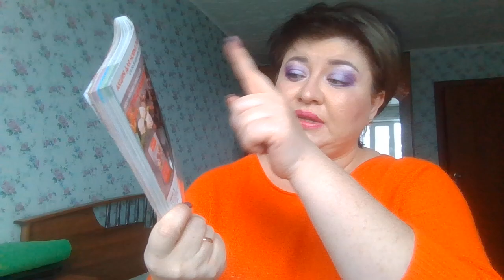ЧТО СТАЛО С МОЕЙ АНТИПРИГАРНОЙ ПОСУДОЙ ПОСЛЕ ГОДА ИСПОЛЬЗОВАНИЯ 🤦‍♀️FABERLIC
ТОГДА ВАМ КО МНЕ! ПОДАРОК ЗА ПЕРВЫЙ ЗАКАЗ- ЭТО НАБОР NECHAEV FAMILY CLAB ( ЧАЙ, КОФЕ, КОНФЕТЫ)  ЦЕНА В КАТАЛОГЕ ЭТОГО НАБОРА 4267 ТЕНГЕ, ВАМ ОН ПРИДЕТ В ПОДАРОК ЗА 15 ТЕНГЕ.